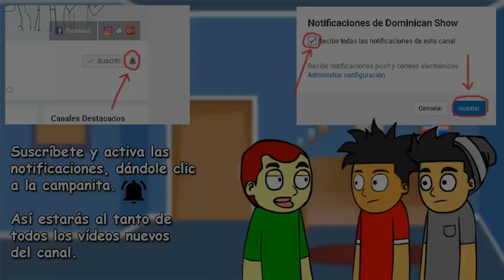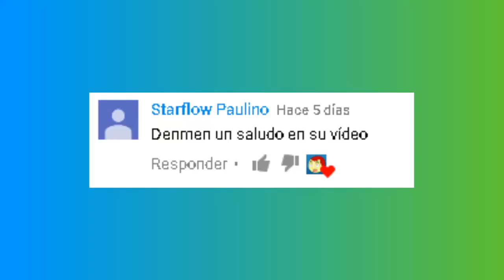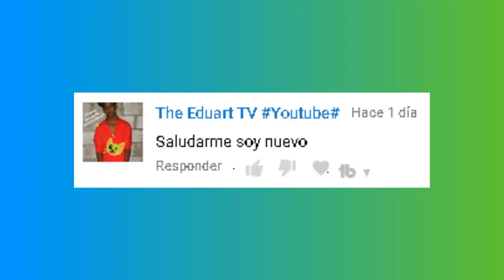El Despido | Dominican Show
¿Por qué cuando algo se pierde o se lo roban, siempre culpan al pendejo? Eso no se hace.